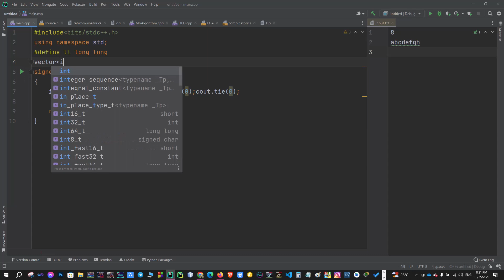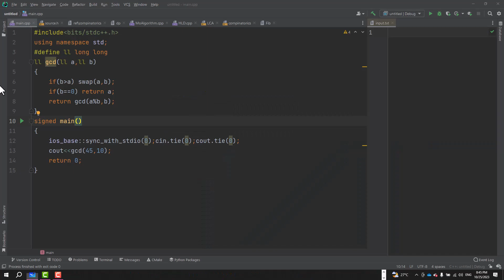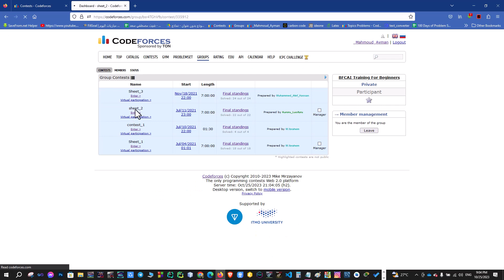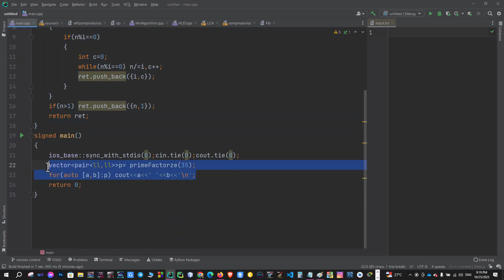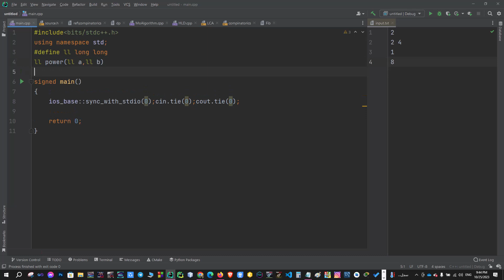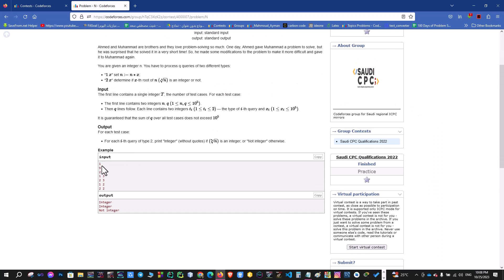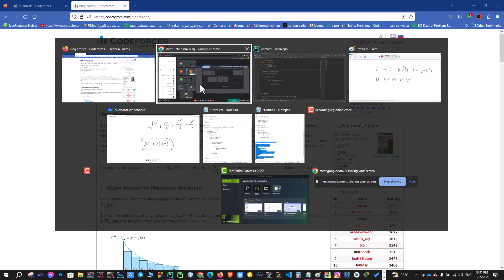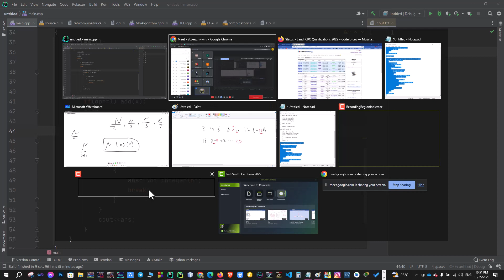NumberTheory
Codeforces Profile :-

Follow Me On :
linked in